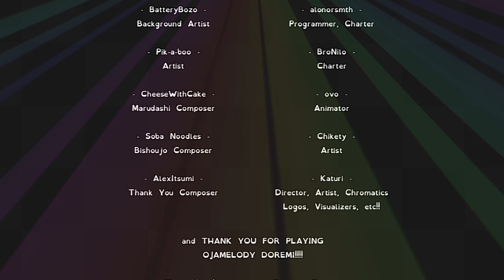Friday Night Funkin' VS Doremi (FNF MOD/Ojamelody Doremi)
Friday Night Funkin' VS Ojamelody Doremi V1 [1080p60fps] FHD for the Mobile.

Mod name: FNF Ojamelody Doremi V1:
On Doremi's way back from somewhere, she, on her broom, lands down in an alley and runs into Boyfriend. Doremi is extremely startled by this since she has just been exposed as a witch apprentice, and all Boyfriend needs to say is "Majo!" to turn her into a witch frog, as she tries to convince him it's not what it seems. but boyfriend doesnt care he just wanna rap lmao.

Timestamps:
00:00 1) Marudashi Song
02:31 2) Bishoujo Song
05:45 3) Thank You Song

The address changes if the version is "data", "obb" or "media".

Tutorial:
1. Download the mod port
2. Find the mod folder
3. Extract the folder
4. Move to folder...

4.2 External Version:
Mova a pasta para ".PsychEngine/mods"

4.4 Data Version:
Mova a pasta para "Android/data/com.shadowmario.psychengine/files/mods"

4.6 Obb Version:
Mova a pasta para "Android/obb/com.shadowmario.psychengine/files/mods"

4.8 Media Version:
Mova a pasta para "Android/media/com.shadowmario.psychengine/mods"

5. If you can't, see the tutorial.